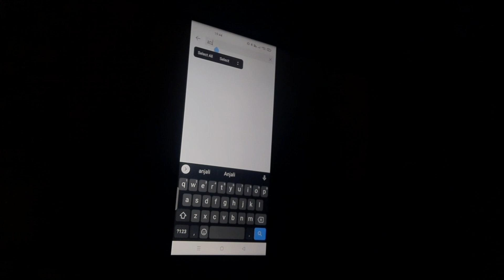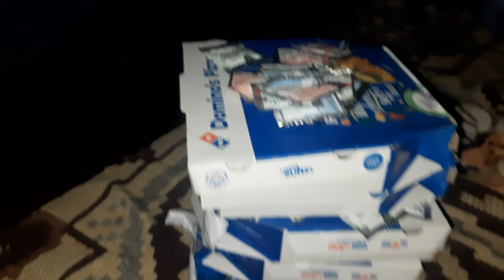A horror Night Stay with my friends👻😱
hey everyone new video is out